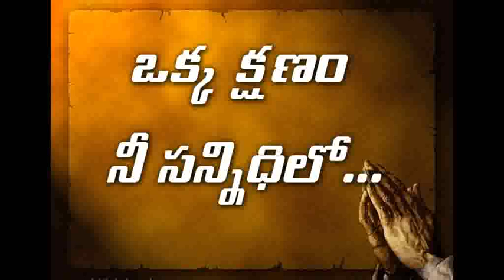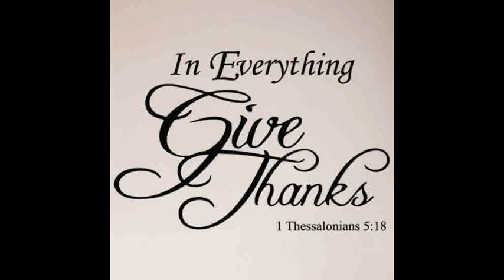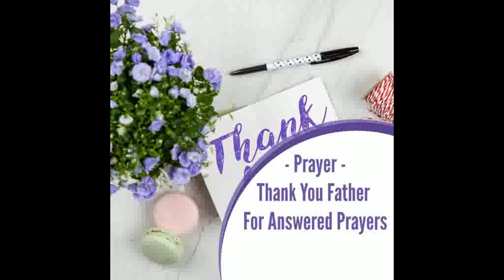Okka Kshanam... Nee Sannidhilo.....04.10.2020.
A Short Reflection by Fr.G.Anil Kumar.SVD.Telangana.